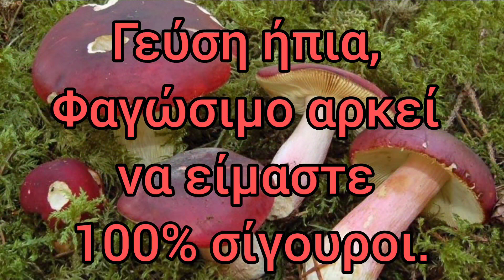Μυρίζει βρασμένα Θαλασσινά. Russula xerampelina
Μία Ρούσουλα που το χρώμα της θυμίζει ξεραμένο αμπέλι, ενώ η μυρωδιά της , βρασμένα θαλασσινά. Βρώσιμο αρκεί να την ταυτοποιήσεις σωστά.